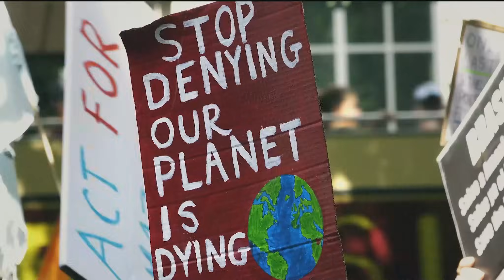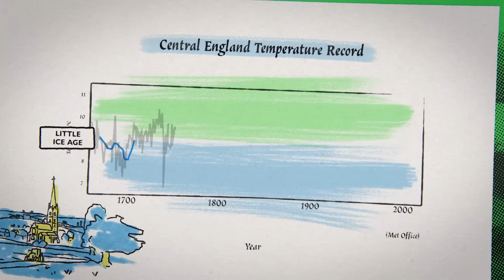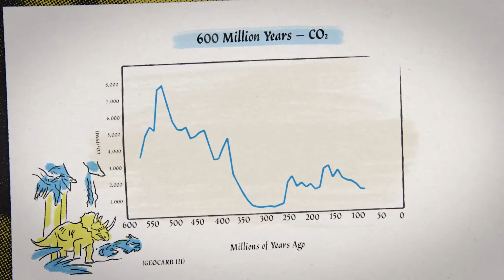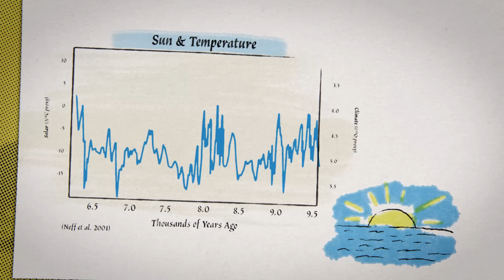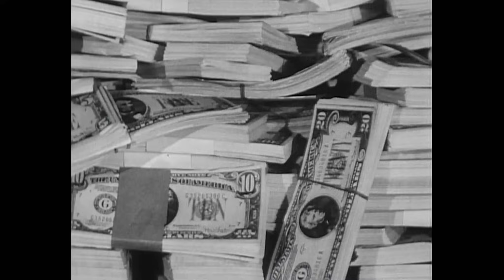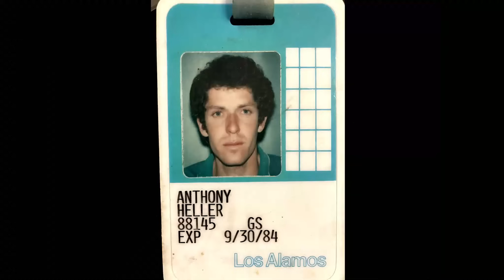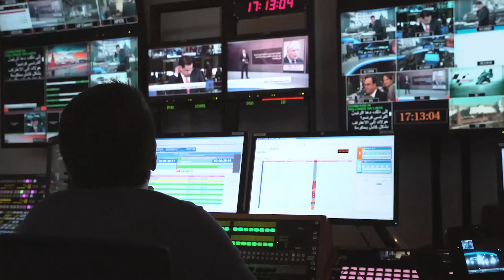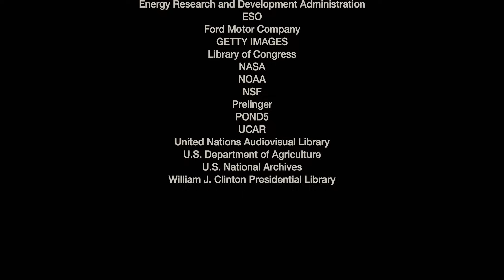CLIMATE - THE MOVIE Please share this video now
This is available now in many places. It is a must see movie. Please share.
I was lucky to attend the world premiere at a London cinema but did not want to steal views from others so refrained from early publication. I then had surgery and was out of action for a while. Hence the delay in  my publication of this important video.
I do have plans to heavily promote the movie  to a wider public audience. Those plans have also been a drain on my limited time as was a re-visit needed on the surgery. So apologies for the dearth of videos.
I am now publishing a whole series of new videos with at least six in development but as my next video starts off with a clip from this fantastic move, I thought it best to add it to the site.
If you have not watched yet - pease do so.